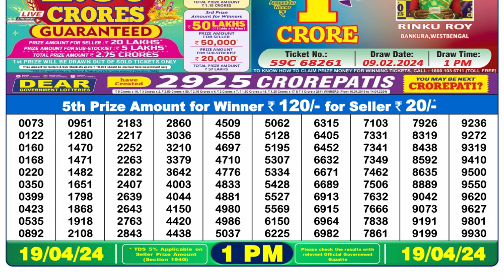🔴 Lottery Sambad Live 01:00pm 19/04/24 Morning Nagaland State Dear Lottery Result Pdf Download